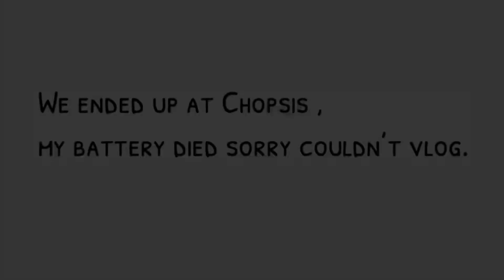Saturday chills | Namibian YouTuber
Saturday chills with besfren ☺️